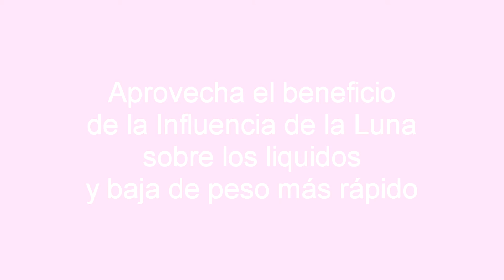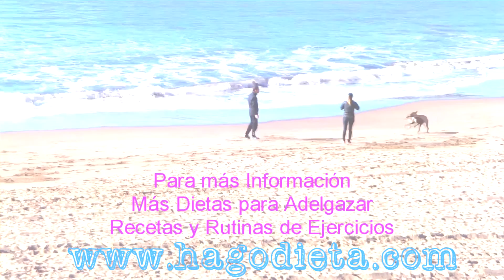DIETA DE LA LUNA AGOSTO 2015 BAJA 2 KG EN 1 DIA FASES LUNARES TODOS LOS PAISES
presenta la Dieta de la Luna Agosto 2015 para todos los países.  Dieta rapida para perder peso y adelgazar